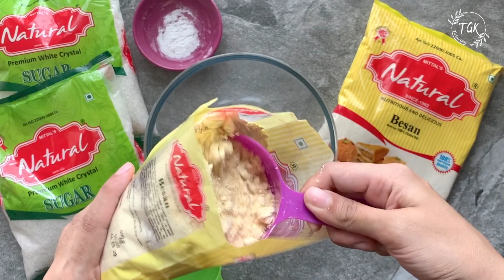Boondi Rabdi Parfait Topped with Gulab Jamun | Indian Desserts | मीठी बूंदी | मलाई रबड़ी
One of the best Indian desserts, served in a glass, is the Boondi & Rabdi Parfait with Gulab Jamun. This is actually a 3-in-1 dessert and a paradise for all sweet lovers!